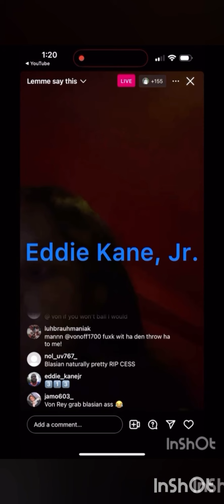SONG “WE SLID” (SLIDE 4️⃣ VON) UPLOADED TO DURK’S YT ACCOUNT➕DURK CRACKED💦 MAMA VON & KAYLA B⁉️👀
SHOUTOUT TO ALL THE RENEGADES IN THE USA, AFRICA, THE UK, CANADA, THE PHILIPPINES, INDIA, THE NETHERLANDS, AUSTRALIA, GERMANY, ITALY, INDONESIA, FRANCE, SPAIN, NEW ZEALAND, JAMAICA, TRINIDAD AND OVER THE 🌍!!!